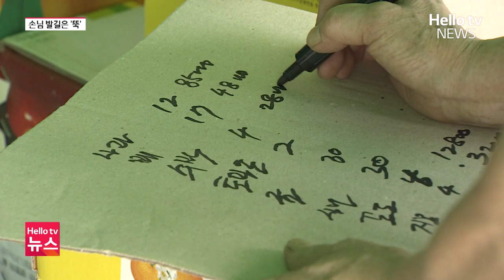"다시 장사해요"…마산청과시장 임시 점포 개장ㅣ#헬로tv뉴스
화재로 잿더미가 된 마산 청과시장 상인들이 아픔을 딛고, 임시 점포에서 추석 대목 장사를 시작했습니다.
임시 점포에는 상인들에게 힘을 보태려는 기관과 봉사단체들의 발길이 이어졌지만, 정작 손님 발길은 뚝 끊기다시피 했습니다.
보도에 표영민 기잡니다.